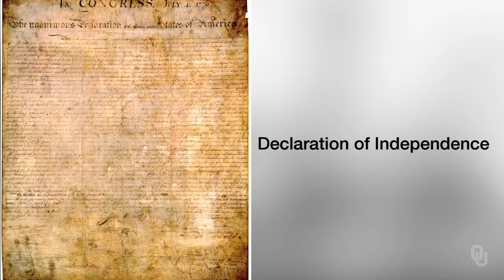Law and Justice - Jefferson, Enlightenment, and America - 20.1 Pursuit of Happiness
“Law and Justice" is a free online course on Janux that is open to anyone.

Dr. Kyle Harper is Associate Professor of Classics and Letters,